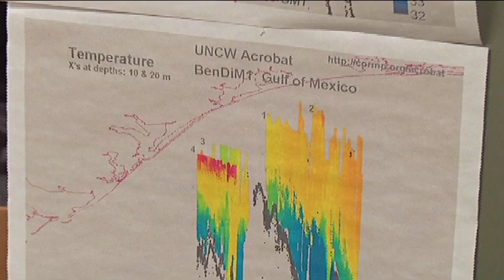Oceanographer Career Information : Meaning of Oceanographer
Oceanographers basically study and measure the ocean on both small and global scales. They may look at how the ocean affects climate change, or they may study the distribution of species within the ocean. Study a variety of topics as an oceanographer with advice from a physical oceanographer in this free video on oceanography careers.

Expert: Frederick Bingham
Bio: Dr. Frederick Bingham is an associate professor at the University of North Carolina at Wilmingtons Center for Marine Science.
Filmmaker: Albert Hedgepeth